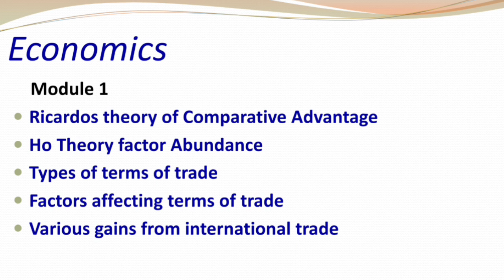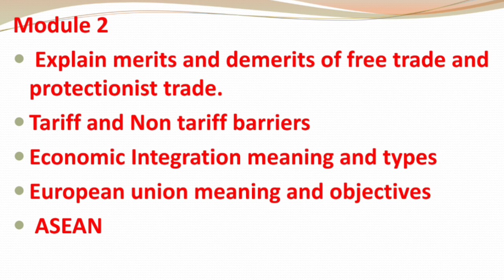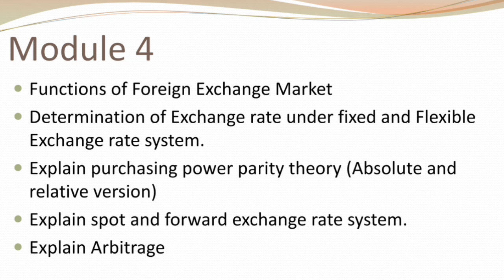Economics Sem 6 TYBCOM Imp Questions||Question Bank Eco Module wise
Hello friends in today's video I will tell you some important Questions of Economics of Sem 6 Module wise